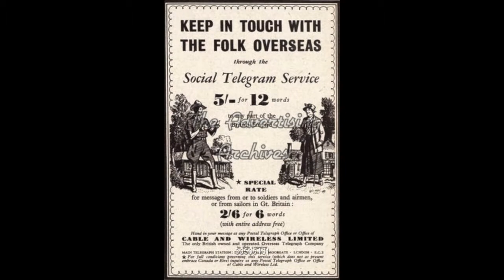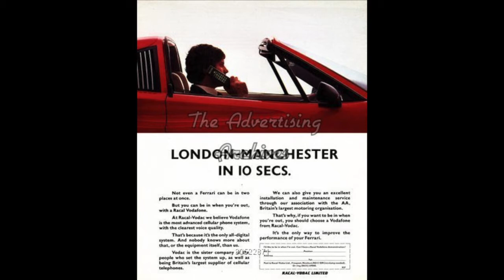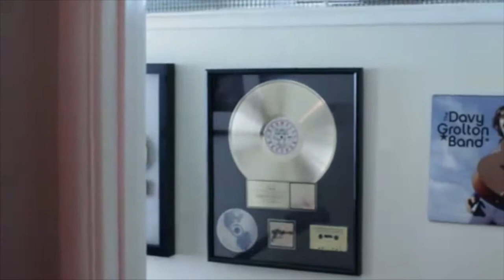Telecoms Through the Ages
SCA2.0 assessment brief (Martin Headon and Katie Harland)